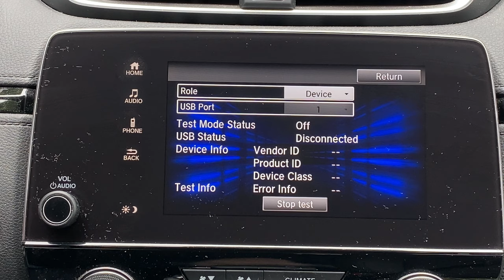Enable USB for adb: Honda MY16ADA developer mode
This is how to enable connections from adb. This disables CarPlay - don't forget to put it back in host mode when you're done. You may need to power cycle it as well to get CarPlay working.